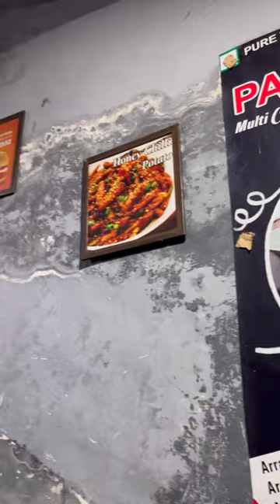Pasta hut,g3s rohini (mix sauce pasta )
Pasta hut ,g3s mall ,rohini ,delhi

Mix sauce pasta

@swadishtkhaanpaan1313 susbcribe